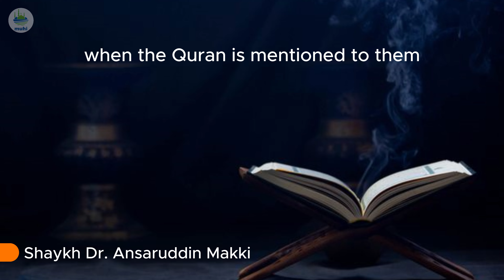Short Clip┋Quran ki Ahmiyat hamare dilon se ghat gayi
Topic : Day-2┊TAREEKH-E-WAH'I┊TAREEKH-E-QURAN
Speaker : Shaykh Ansaruddin Makki
Location : MUHI, Dr. Besant Road, Royapettah, Chennai, India

MUHI MASJID & MARKAZ CONSTRUCTION APPEAL
((We accept construction Material also))
Cost   : Rs.3000/Sq.ft. / Rs.24000/Musalla
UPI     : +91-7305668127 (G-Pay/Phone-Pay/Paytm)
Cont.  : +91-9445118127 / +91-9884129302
Loct.   : MUHI Masjid & Markaz,
              New #102 Old #107
              Jani Jahan Khan Road,
              Royapettah, Chennnai, TN, India
              (Next to Shahi Mahal)

حَدَّثَنَا يُونُسُ بْنُ عَبْدِ الأَعْلَى، حَدَّثَنَا عَبْدُ اللَّهِ بْنُ وَهْبٍ، عَنْ إِبْرَاهِيمَ بْنِ نَشِيطٍ، عَنْ عَبْدِ اللَّهِ بْنِ عَبْدِ الرَّحْمَنِ بْنِ أَبِي حُسَيْنٍ النَّوْفَلِيِّ، عَنْ عَطَاءِ بْنِ أَبِي رَبَاحٍ، عَنْ جَابِرِ بْنِ عَبْدِ اللَّهِ، أَنَّ رَسُولَ اللَّهِ ـ صلى الله عليه وسلم ـ قَالَ ‏ "‏ مَنْ بَنَى مَسْجِدًا لِلَّهِ كَمَفْحَصِ قَطَاةٍ أَوْ أَصْغَرَ بَنَى اللَّهُ لَهُ بَيْتًا فِي الْجَنَّةِ ‏"‏ ‏.‏
It was narrated from Jabir bin 'Abdullah that: The Messenger of Allah said: "Whoever builds a mosque for the sake of Allah, like a sparrow's nest for Allah or even smaller, Allah will build for him a house in Paradise."